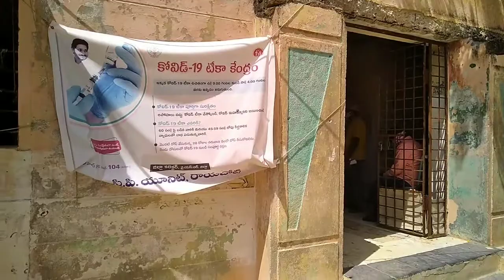రాయచోటి లో విజయవంతంగా వ్యాక్సినేషన్ స్పెషల్ డ్రైవ్ (4)